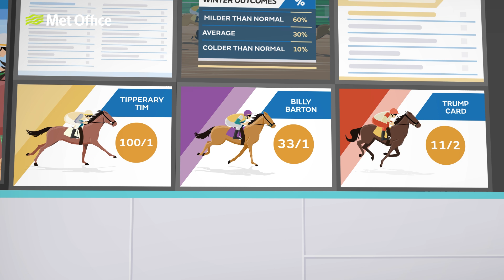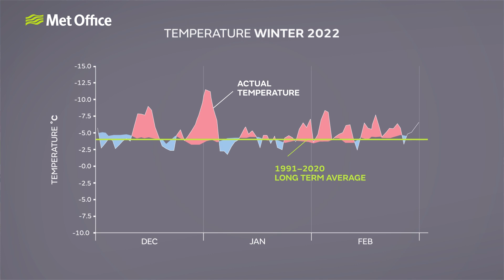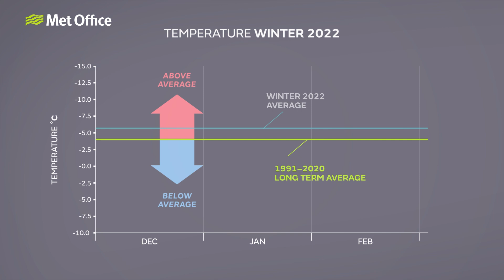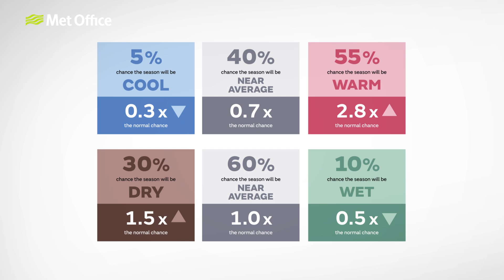How do seasonal forecasts work? | Up in the air | Met Office | Learn About Weather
When the Met Office publish a three-month-outlook, it can attract a lot of attention. But second-hand reports of this outlook can oversimplify its content. In reality, a single outcome is not predicted. Different scenarios – wet, dry, warm, cold – are given different likelihoods. Why can't the Met Office say for certain what kind of weather a particular season will bring and why are probabilities given instead? Find out more in this video on seasonal forecasting.

Written and presented by Aidan McGivern
Animation by Drive Creative Studio Ltd

Learn About Weather is not only THE place for you to learn… well… about the weather, but also about our climate, climate change and other Earth Sciences.